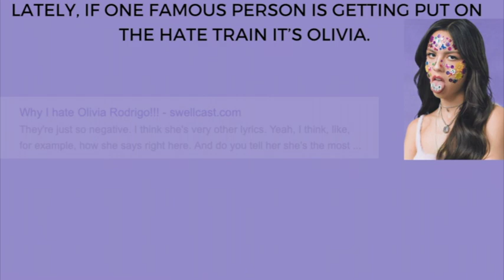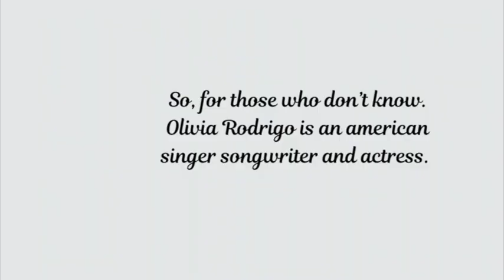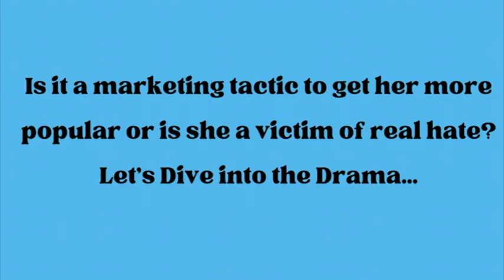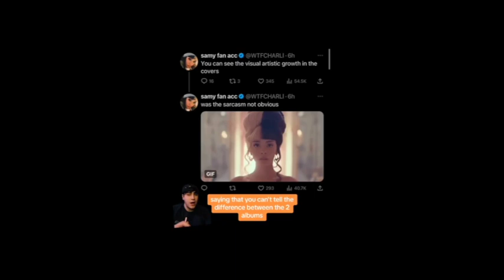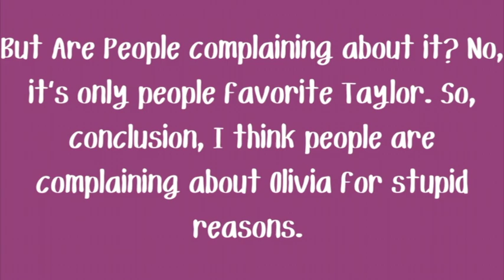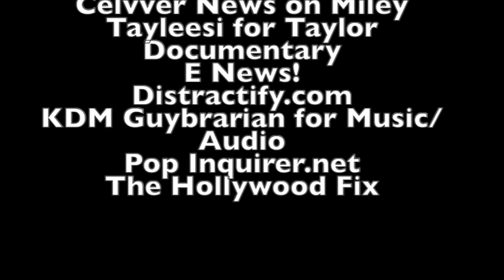Why does Everyone Hate Olivia Rodrigo?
This is video on the all previous drama and controversies that have happened in Olivia Rodrigo's career since it started in 2021. Give Olivia a break! She's young and learning. This is not hate video; this is analyzing all the drama and why she doesn't deserve it. Overall, 49th video on channel.